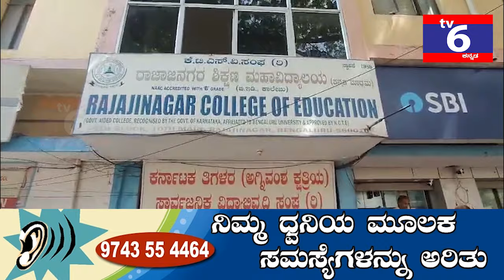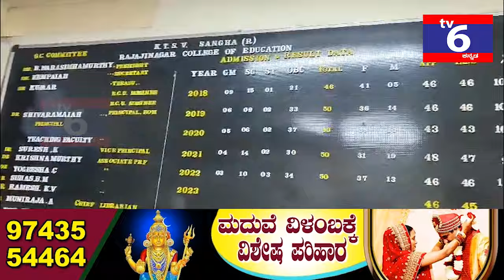Rajaji Nagar College Of Education, ನಮ್ಮ ಕಾಲೇಜಿನಲ್ಲಿ ಓದಿದ ಹೆಚ್ಚು ವಿದ್ಯಾರ್ಥಿಗಳು ಸರ್ಕಾರಿ ನೌಕರರಾಗಿದ್ದಾರೆ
ರಾಜಾಜಿನಗರದ ಕೆಟಿಎಸ್‌ವಿ ಸಂಘದ ರಾಜಾಜಿನಗರ ಕಾಲೇಜ್ ಆಫ್ ಎಜುಕೇಶನ್‌ನ ಪ್ರಾರಂಭೋತ್ಸವದ ಮೊದಲನೇ ವರ್ಷದ ವಾರ್ಷಿಕೋತ್ಸವ ಸಮಾರಂಭ ಹಮ್ಮಿಕೊಳ್ಳಲಾಗಿತ್ತು. ಈ ಸಂದರ್ಭದಲ್ಲಿ ಸಂಸ್ಥಾಪರು, ಪ್ರಾಂಶುಪಾಲರು, ಬೋಧಕರು, ವಿದ್ಯಾರ್ಥಿಗಳು ಹಾಗೂ ಮತ್ತಿತರರು ಉಪಸ್ಥಿತರಿದ್ದರು.